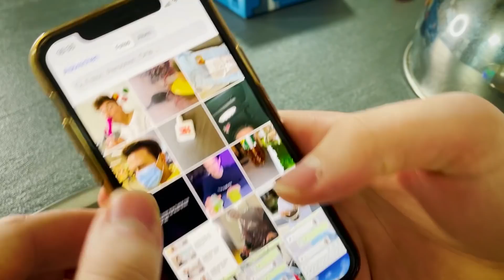ABRÄUMEN 🥳oder RUMHEULEN 😰 mit Smiley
Heute gibt es mal wieder eine verrückte Challenge, bei der Smiley und ich entweder was nices gewinnen können oder eine unangenehme Bestrafung ausführen müssen - und das, wer von uns was bekommt, entscheidet natürlich wie immer das Universum :D

Habt ihr Bock auf mehr Videos dieser Art? Dann schreibt in die Kommentare BockAufMehr!